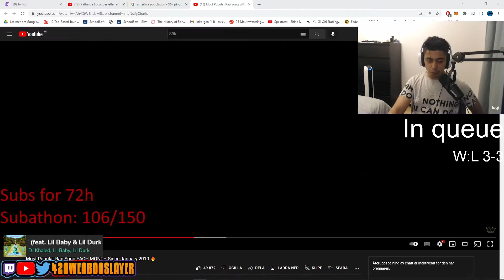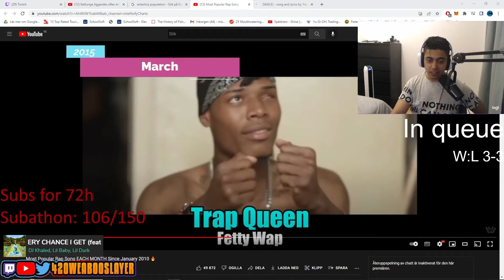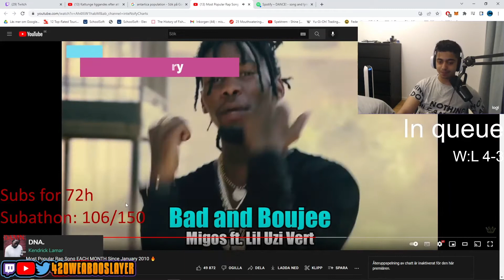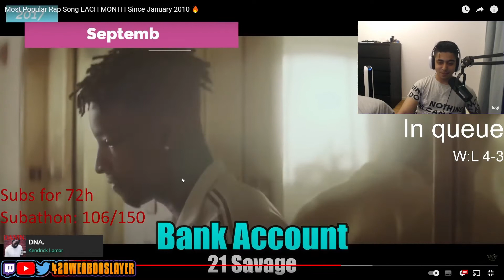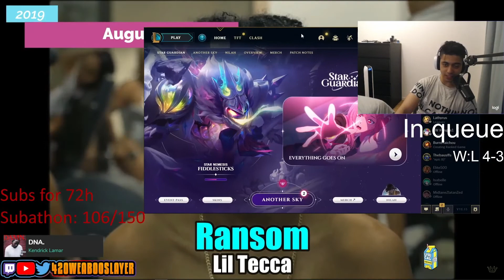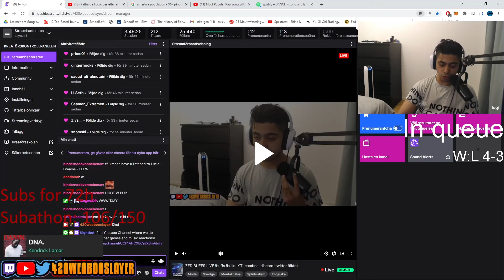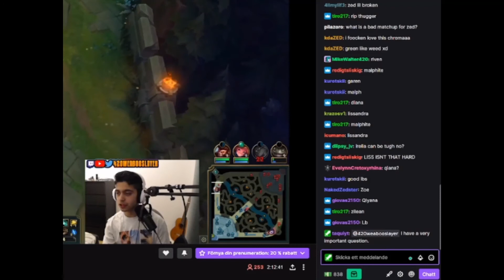420WeabooSlayer Reacts To MOST POPULAR RAP SONGS EVERY MONTH SINCE 2010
2018 imo the best year, what you guys thought was the best year?